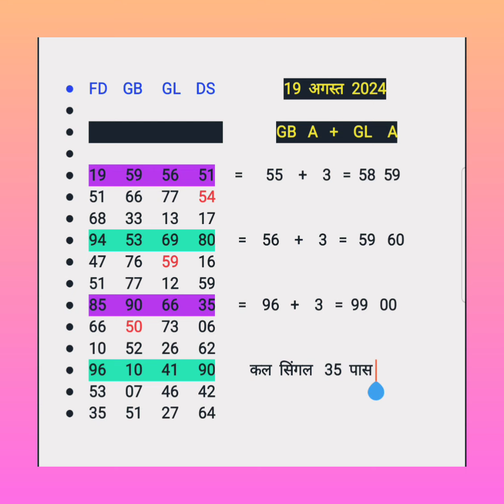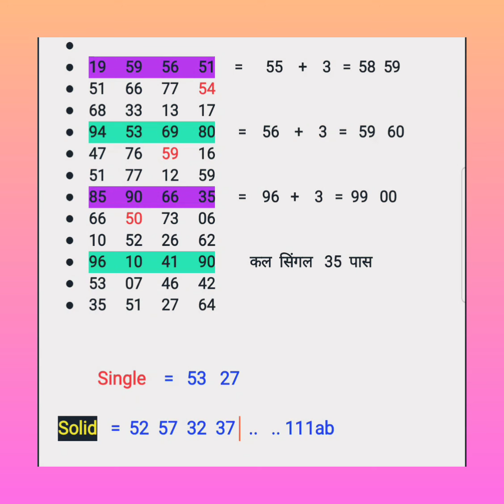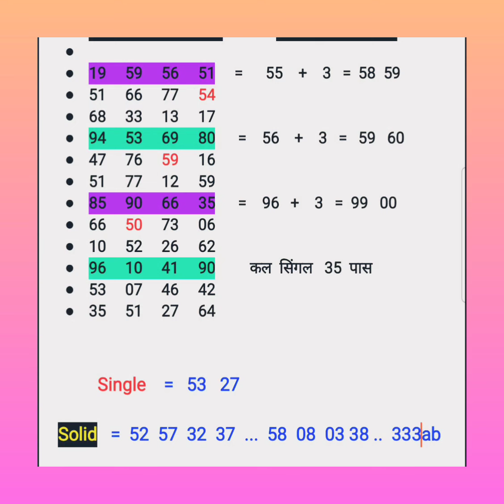19 August Rakhsha Bandan Ki Special Single Jodi Gali Disawar Faridabad Gaziabad Khul Ke khelo